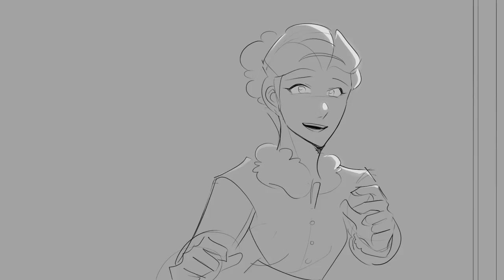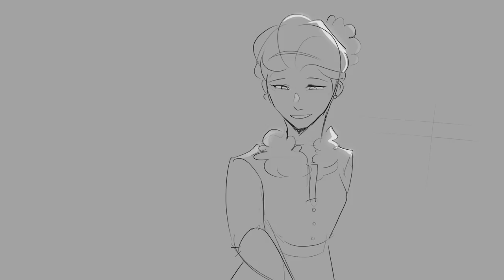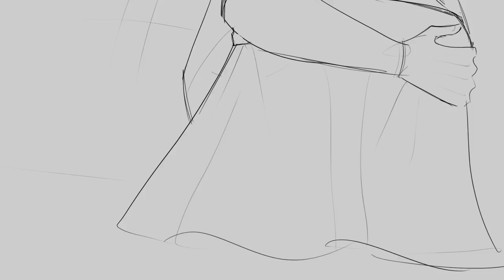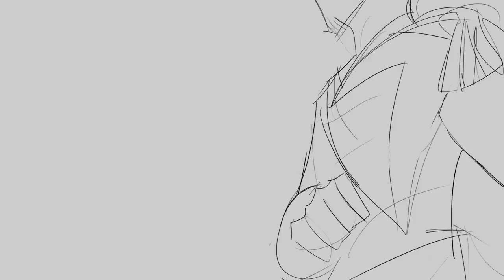No One Else - Great Comet Animatic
I believe in Andreytasha supremacy